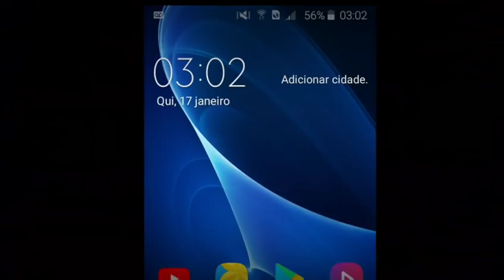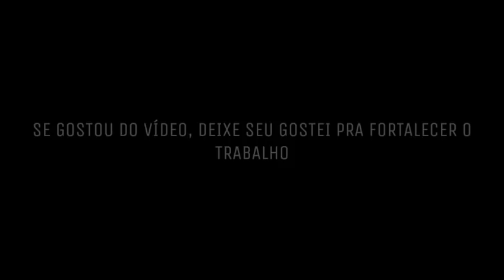RELATO ATERRORIZANTE DE UM JOGADOR DE FREE FIRE - SERVIDOR MACABRO? | LENDAS DO FREE FIRE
Esse relato foi feito por um jogador de Free fire que preferiu não se identificar.

A partida foi presenciada por um jogador de Free fire no dia 17 de janeiro deste ano (2019) exatamente as 03:02 da madrugada.

Se você gostou deste estilo de vídeo, deixe seu comentário aí em baixo.

Sucesso a todos e até a próxima!

         """""""""" JESUS APROVA """"""""""